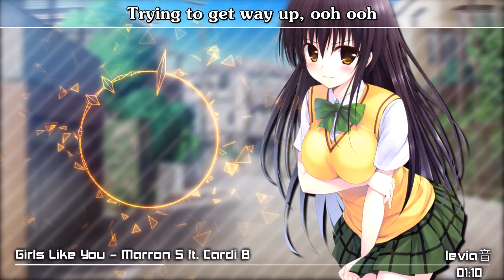Nightcore - Girls Like You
☆Information:
Song: Girls Like You
Artist: Maroon 5
Perform: Cardi B

☆Music Promotion and Requests:
If you want to submit a request to promote your music on my channel or request upload